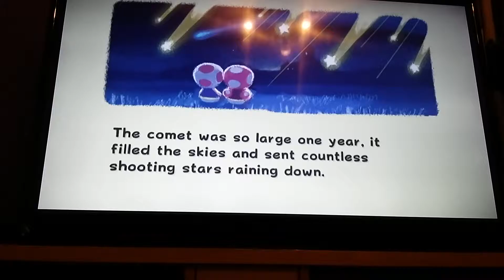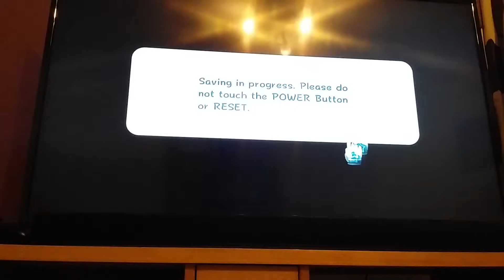Super Mario galaxy introduction!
This is the start of my outerspace adventure! Finding the first grand star and playing hide and seek! Make sure you drop a sub so I can do my 100 sub special! Draw my life!!!